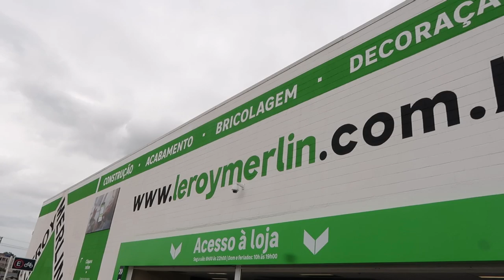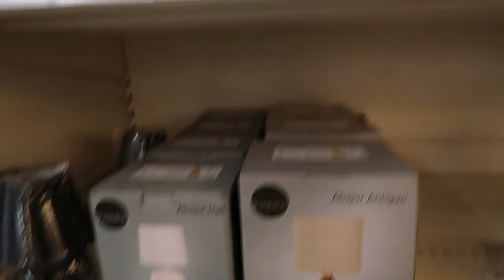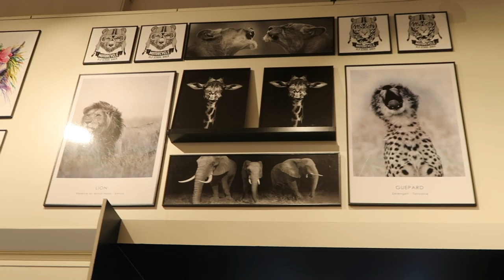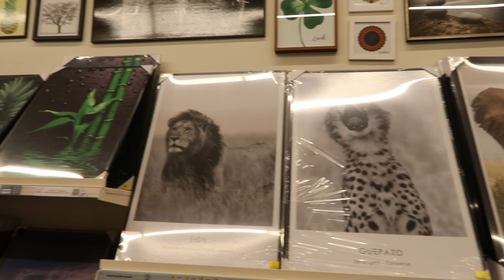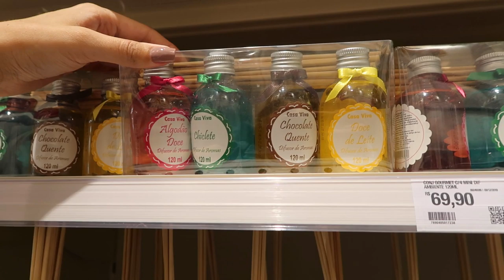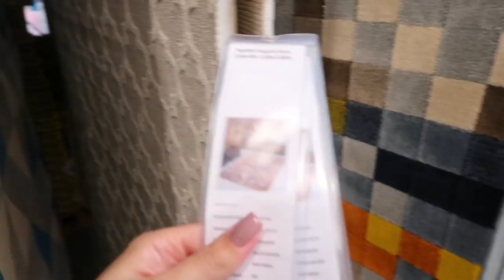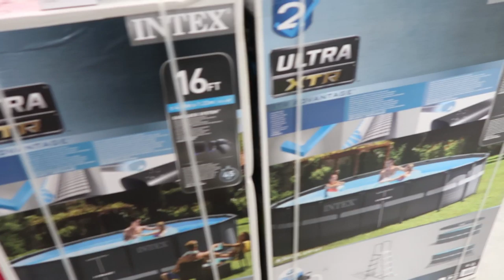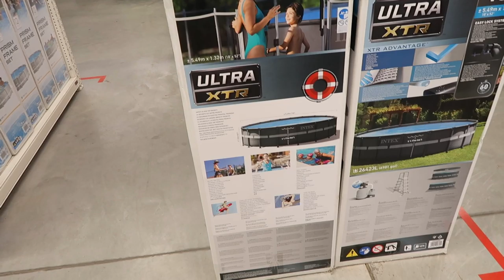DiárioDaDecor: TOUR PELA LEROY MERLIN - Thamyê Baseggio